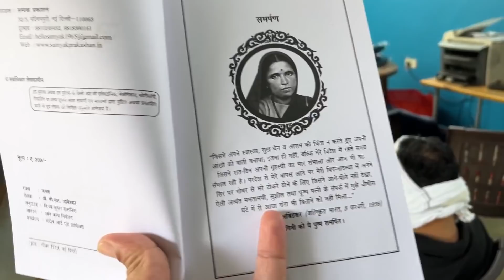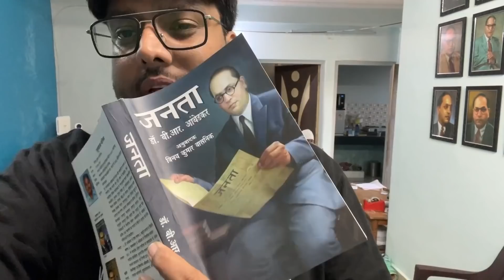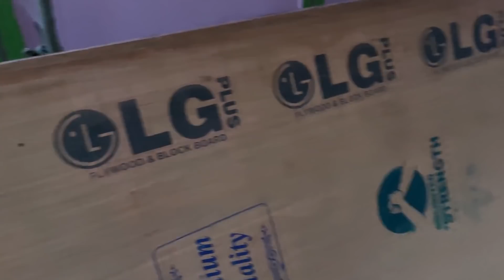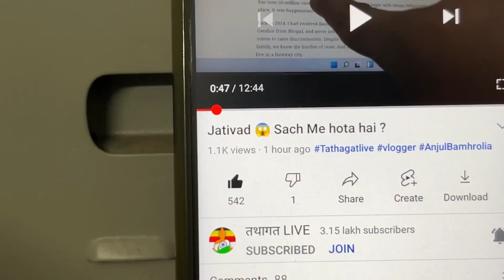Happy Birthday 🎂 👧 Beti